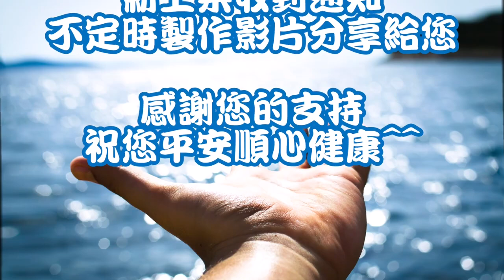手頭緊？！毛都沒有！